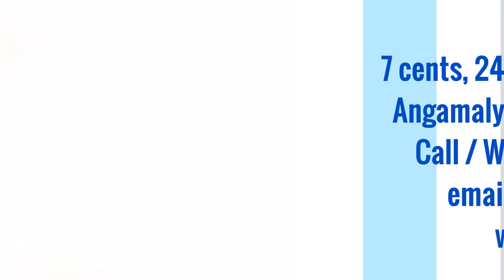4bhk House for sale near Angamaly and Athani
7 cents land with 2400 sqft house, 4 bedrooms, attached bathrooms, compound wall, well, road. Quality materials used for the consturction of the house.  Entrance from busroute tar road, 200 meters to Junction, Church, Temple, Market, Bank, 500 meters to River.

ref: 60039